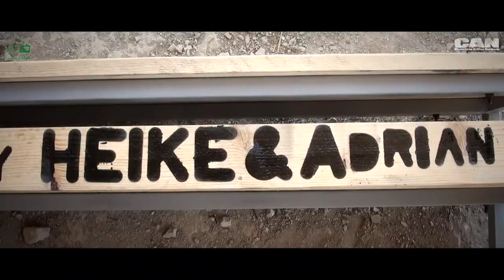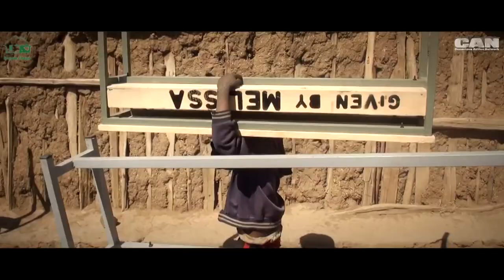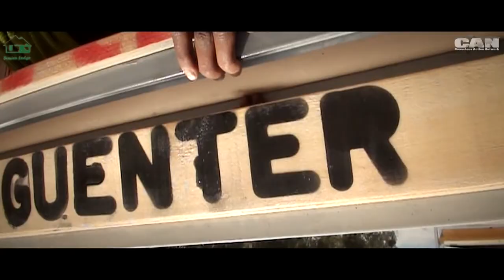GIVEN with LOVE • CAN-Xmas • SCHOOLBENCHES for the SIMIENS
THANKS to the GENEROSITY and KINDNESS of our CAN-Community we were able to provide 3 different schools in the Simien Mountains with 35 Schoolbenches in total.
This will benefit more than 1000 students and give them a better chance to emerge from poverty through education.
THANK YOU to everyone who participated in our CAN-Xmas-Campaign 2016 for making this happen!!!

But of course there is more support needed in these mountains.
That's why we will continue our CAN-gift-Campaign:
• GIVE the GIFT or GIVING •

This is how it works:

(This donation in tax-deducable in Germany and you will be sent a 'Spendenbescheinigung' directly from betterplace)

• You'll be sent the picture of this particular BENCH with the name of your choice written on it. Please allow one week for the process.
If you need a picture sooner, you can download this HAPPY BIRTHDAY BENCH PICTURE and print it or send it:

50€ is the real price of the SCHOOL BENCH which will be hand-made in Debark, a small town just outside the National Park.
Neither C•A•N nor the SIMIEN LODGE take out any fee or handling costs. As a matter of fact the SIMIEN LODGE even pays for the transport of the bench to the school.

• A big THANK YOU to Nick Crane (owner of the Simien Lodge) for an amazing colaboration and to Akilu (lodge manager) and his staff for taking such good care of us while we were there.

• HANS SIGL • LOVECHOCK • FLATLINERS • FRIESER • CINE-IMPULS

Tom Zachmeier & Araceli Lasso